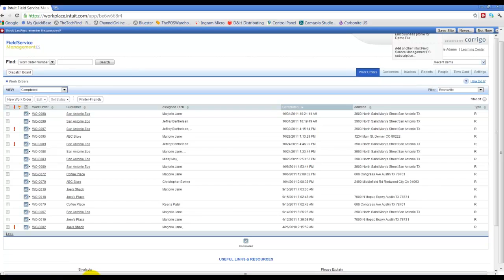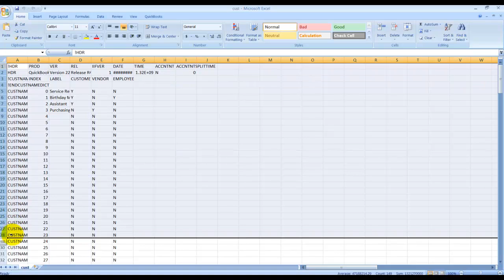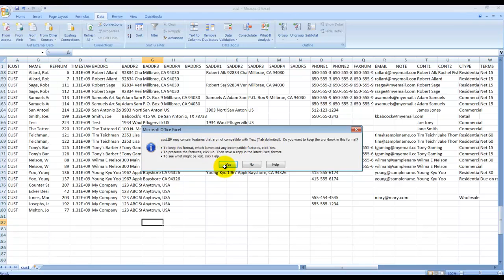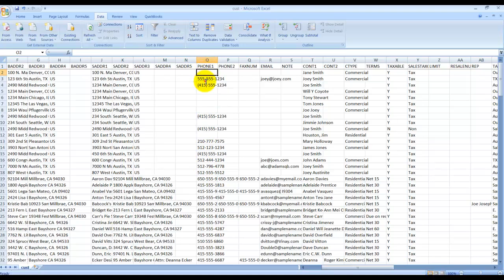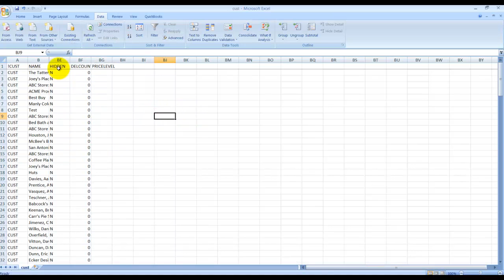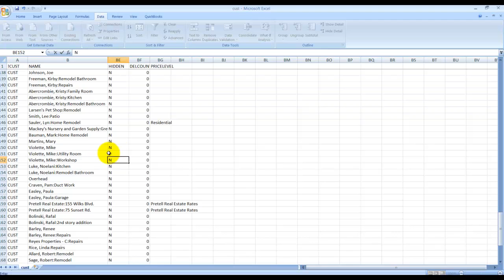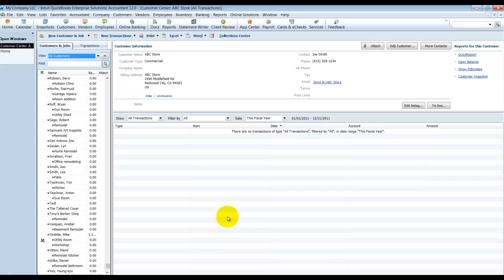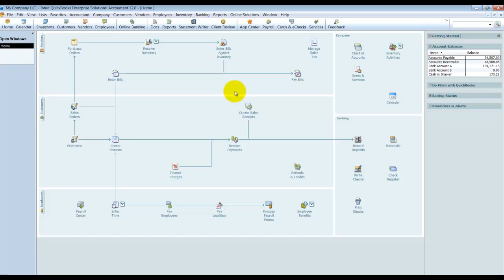Intuit Field Service Management - Prepare to Sync - Before Sync - Clean up Customer and Item list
00:00 Tutorial Makers
00:01 Before You Start
00:14 Export Lists
01:13 Edit the Customer List
07:37 Create a Back-Up
08:20 Customer List Import
08:53 Customer List Review
09:23 Edit Item list
11:00 Import Item list

Intuit Field Service Management is a web-based solution that works seamlessly with QuickBooks. It connects your office and service technicians so you can schedule more jobs and get paid faster.